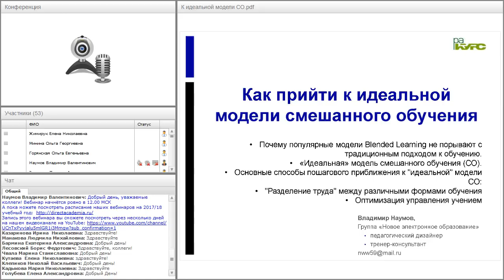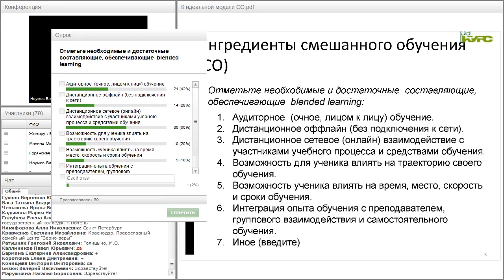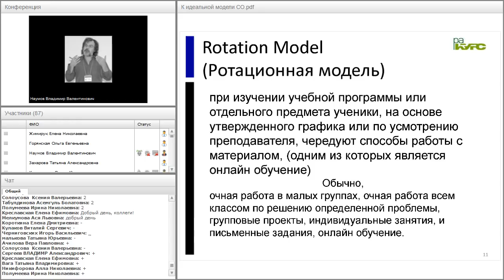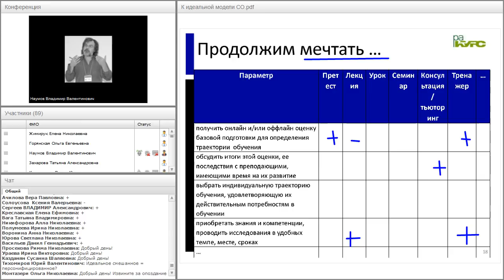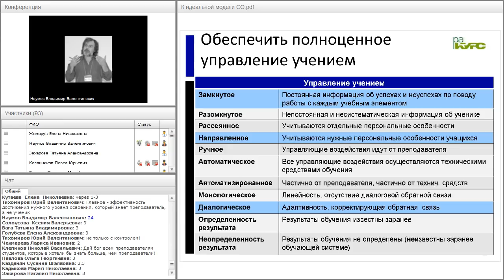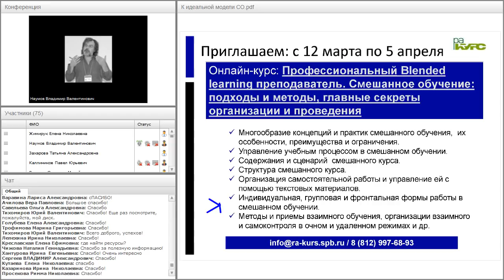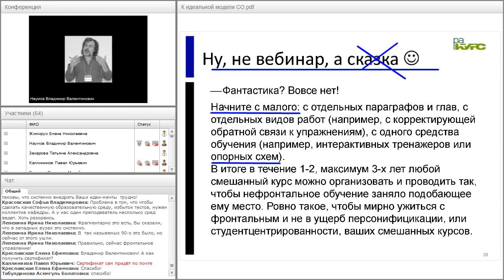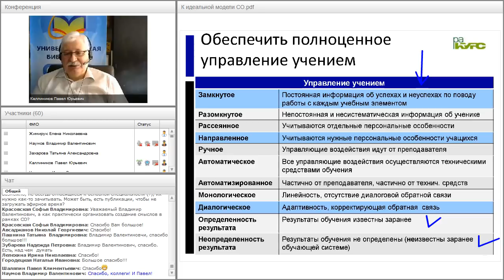Как прийти к идеальной модели смешанного обучения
Вебинар
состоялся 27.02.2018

Ведущий вебинара:
Владимир Наумов, эксперт eLearning, автор онлайн-курсов